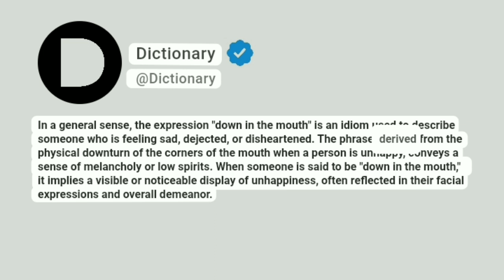Down in the mouth Meaning In English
In a general sense, the expression "down in the mouth" is an idiom used to describe someone who is feeling sad, dejected, or disheartened. The phrase, derived from the physical downturn of the corners of the mouth when a person is unhappy, conveys a sense of melancholy or low spirits. When someone is said to be "down in the mouth," it implies a visible or noticeable display of unhappiness, often reflected in their facial expressions and overall demeanor.